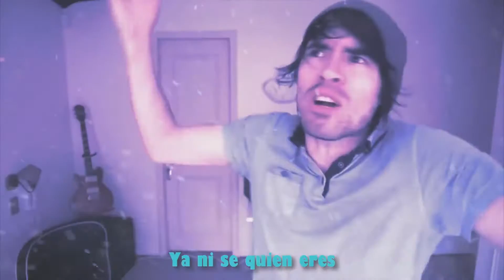Hola Soy German Vs Fernanfloo Rap Remix Dj Steve (By Juniorito 2U2)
Hola!!

Si te Gusto deja tu suculento Like!!  De verdad me ayudarías mucho a seguir creando música así.

Espero que les guste este nuevo Remix del rap de Juniorito 2U2

¿Quien crees que gano?

Descarga el remix: (Meta de 15 likes!!)